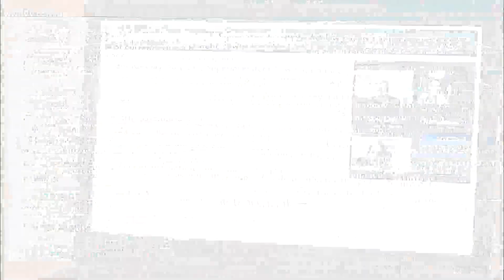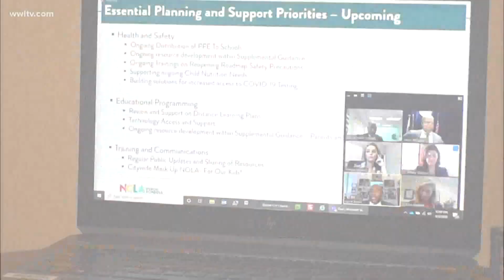Internet access still an issue as New Orleans schools prepare for virtual reopening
City Councilmembers voiced that concern Monday during a special meeting, noting that 20 percent of public school students don't have internet access.